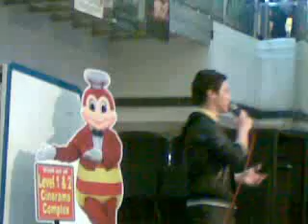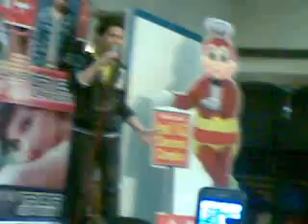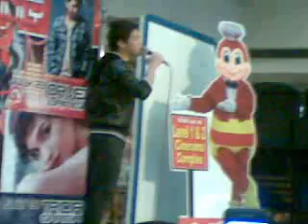MINSAN LANG KITANG IIBIGIN - GERALD SANTOS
GERALD SANTOS @ ISETANN RECTO JULY 09, 2011